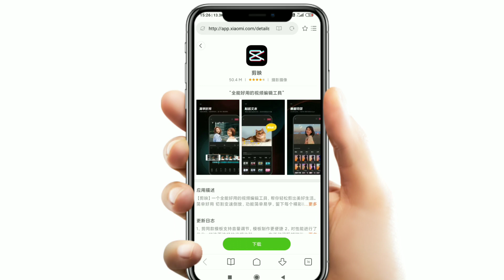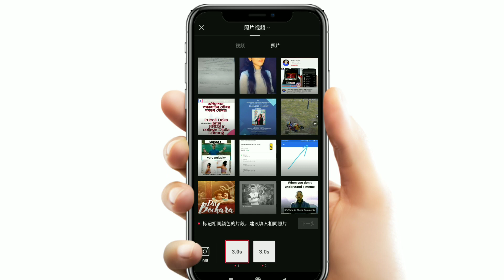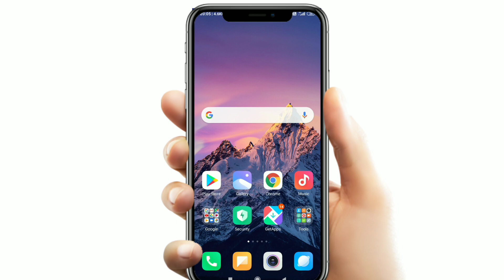HOW TO CHANGE NORMAL PICTURE INTO ANIME VERSION | Photo to Anime Cartoon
( Must Give A Like )

Related Queries --
1) photo to cartoon app
2) photo to cartoon photoshop
3) photo to cartoon app android 2020
4) how to change photo to cartoon videos
5) how to change photo to cartoon video 2020
6) how to change normal picture into anime or cartoon
7) how to change photo into anime photo
8) how to make anime photo
9) how to change normal photo into anime
10) how to turn someone into a cartoon

Support by subscribe to Tech Solver Copyright Disclaimer under Section 107 of the copyright act 1976, allowance is made for fair use for purposes such as criticism, comment, news reporting, scholarship, and research.